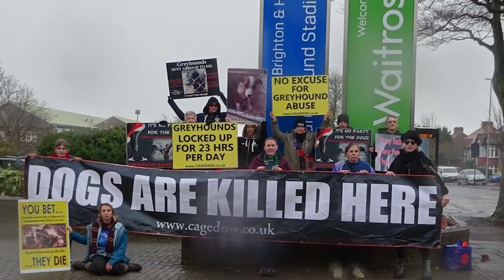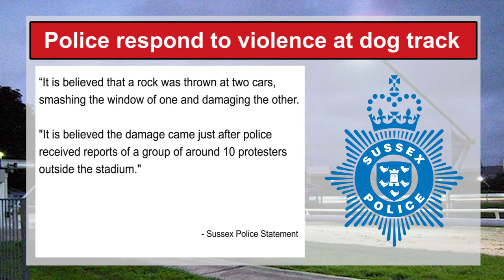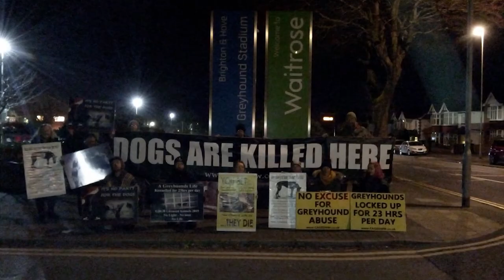Protesters and race-goers clash outside greyhound racecourse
The Greyhound Racecourse is a hot spot for protests.

A lot of Brighton's residents believe it should be stopped and there are those who give their full support to the races, citing tradition.

This weekend saw protesters and race goers clash outside of the coral racetrack in Hove.

Jamie Walker went to investigate.